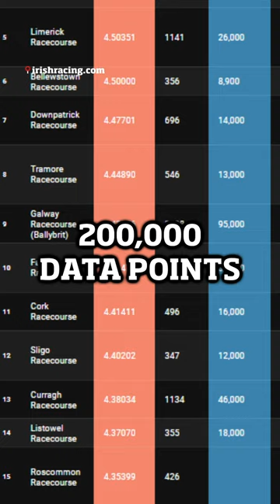What's your favourite racecourse? 🐎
We analysed over 200,000 data points to find out which is the best racecourse in Ireland and the UK.

Do you agree with the study?!